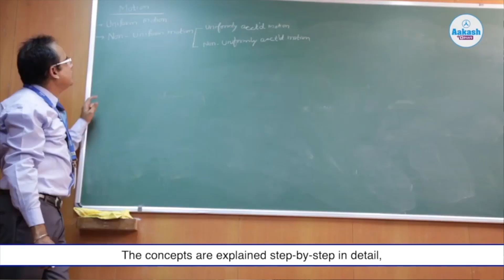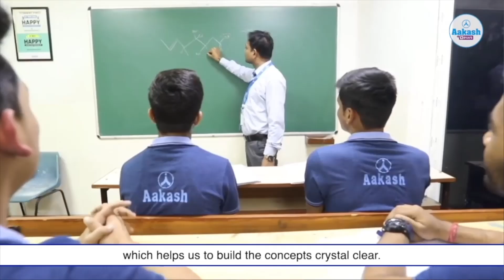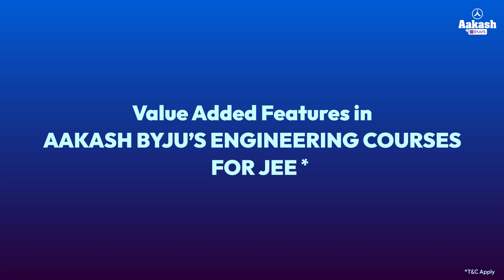Your Gateway to Success for JEE | Aakash BYJU'S